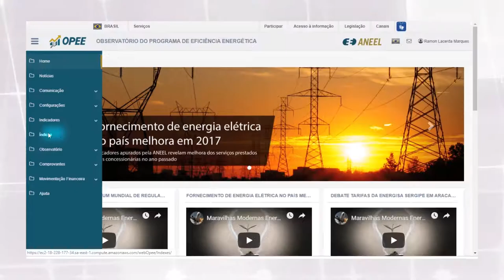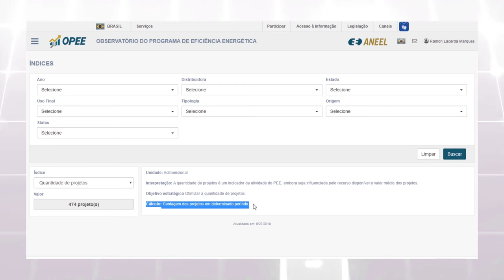OPEE - Módulo 6: Índices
De modo similar aos indicadores, orienta como extrair os índices previstos no OPEE e como filtrar para obter os resultados de interesse.